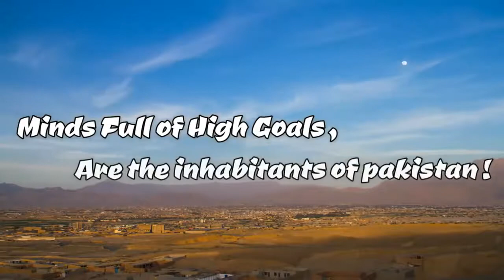Pakistan: A Beautiful Country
How beautiful are the cultures and the places here in Pakistan!

CREDITS TO: Rizwan Kabir